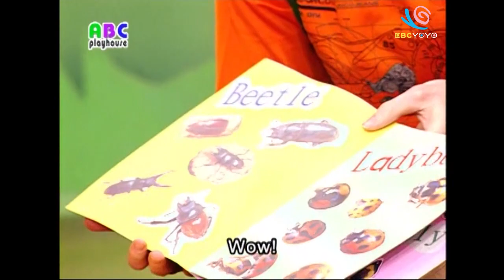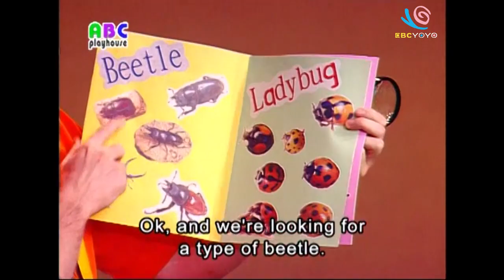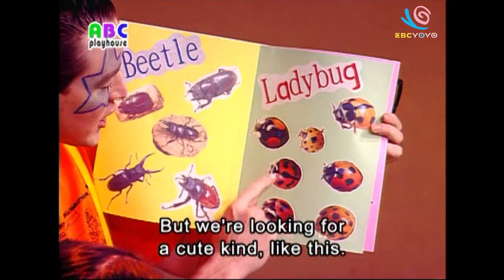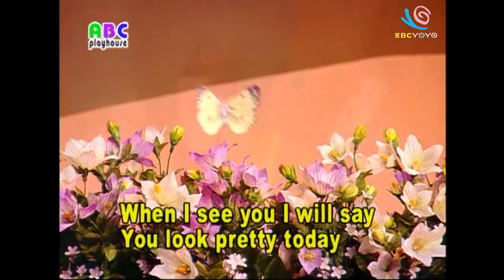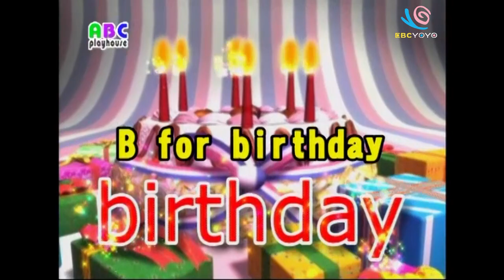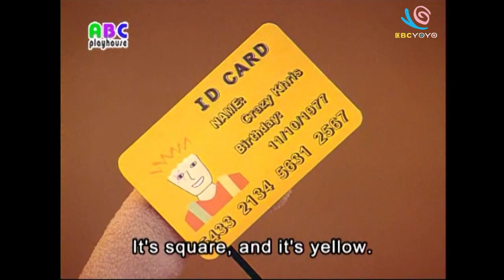【中英字幕】ABC教學 第5集 Butterflyr｜單字A-Z｜YOYO｜ABC Playhouse｜兒童英文教學Learning English For Kids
主持人：夏克立
今日單字：Butterfly
生活英文：唱英文歌Hello Song

Chris和Monty、Betty用肢體語言和戲劇演出，與小朋友互動，教導孩子日常生活中熟悉的英語單字和句型。